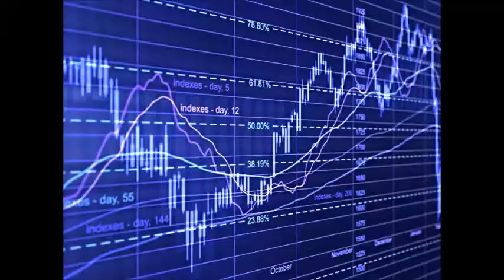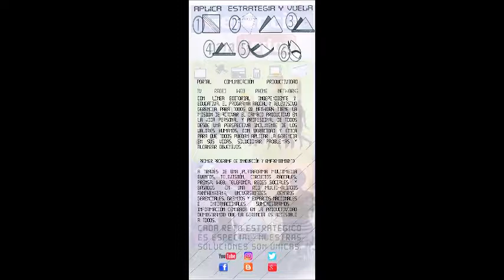GERENCIA 360 G-P-T-MICRO-N-3-P-Roger